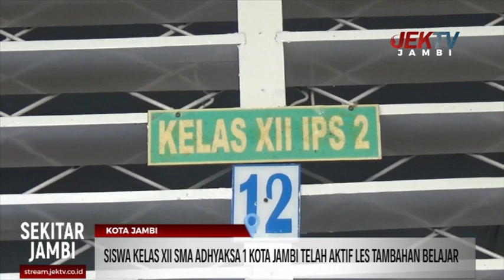SISWA KELAS XII SMA ADHYAKSA 1 KOTA JAMBI TELAH AKTIF LES TAMBAHAN BELAJAR